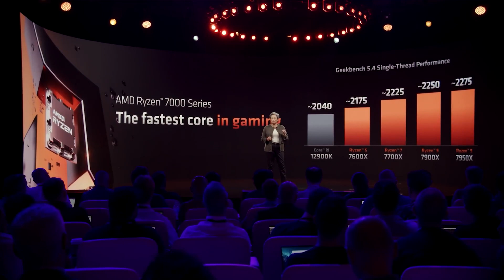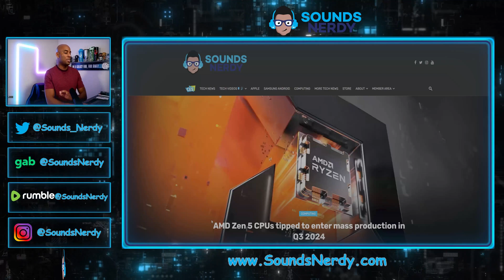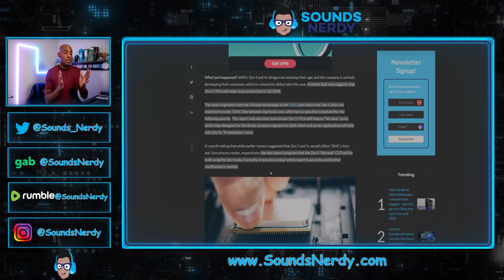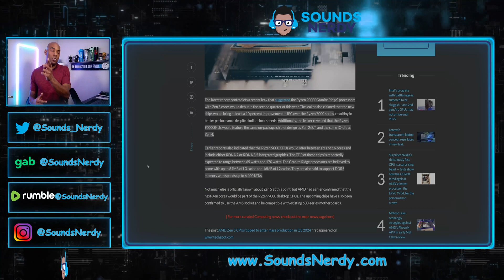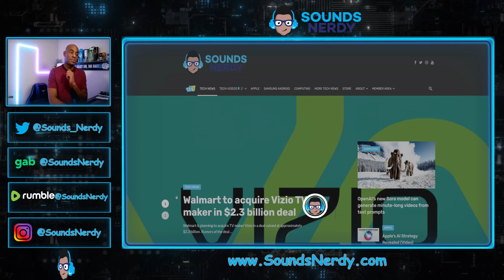AMD Zen 5 Coming in Q3 2024 According to New Leak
New information about the upcoming AMD Zen 5 chips. Coming in Late 2024.

0:00 - Intro
1:00 -  Article Reading
I do reviews, unboxings, previews, and hands-on of any consumer tech.
I love reviewing headphones and then letting you know which ones are good.

Join us as we discuss anything that Sounds Nerdy in the Tech world.
If this is what you like, you're in the right place.

Stay Nerdy.